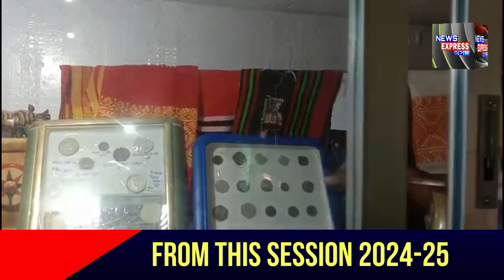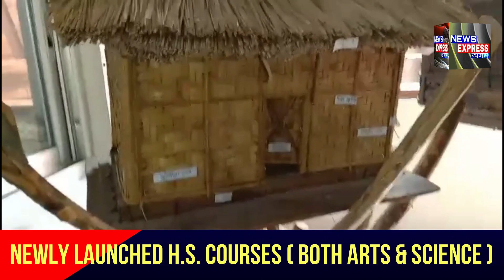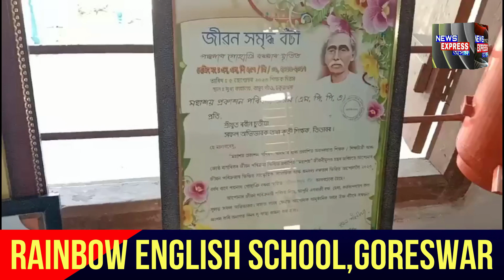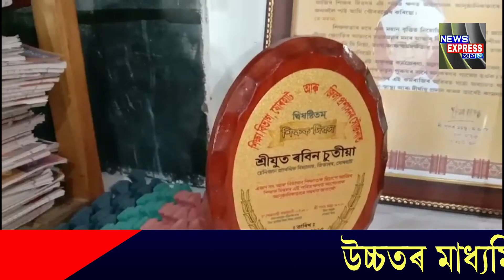তিতাবৰৰ এগৰাকী শিক্ষকৰ প্ৰশংসনীয় পদক্ষেপ।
বিদ্যালয় পৰিচালনা সমিতি তথা ৰাইজৰ সহযোগিতাৰে এটি স্থাপন কৰিলে ক্ষুদ্ৰ সংগ্ৰাহলয়।